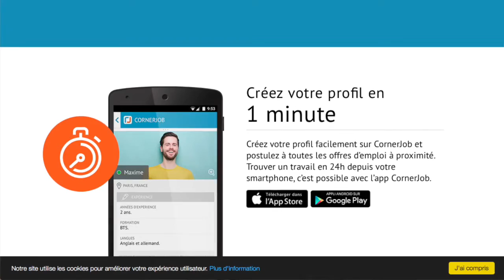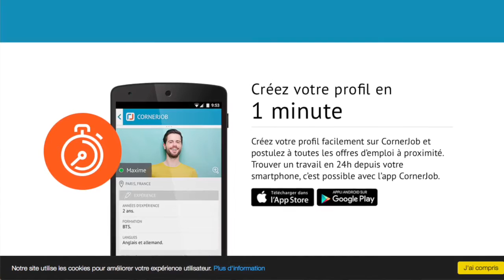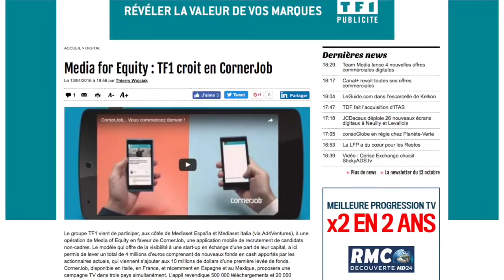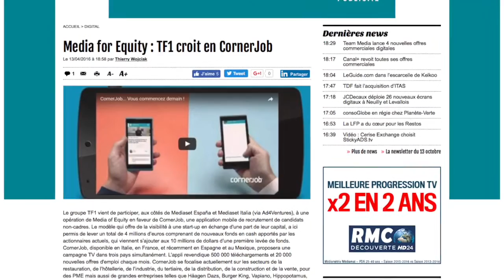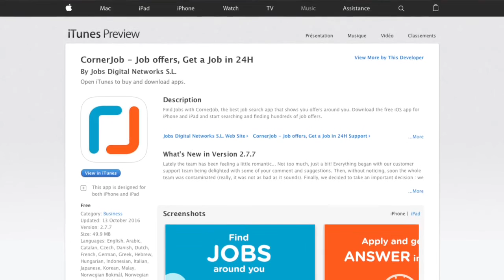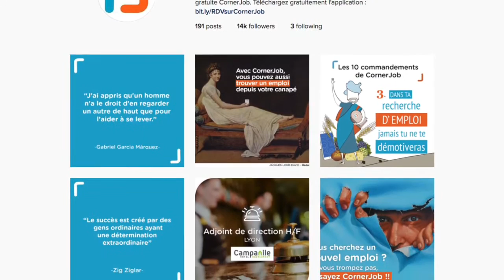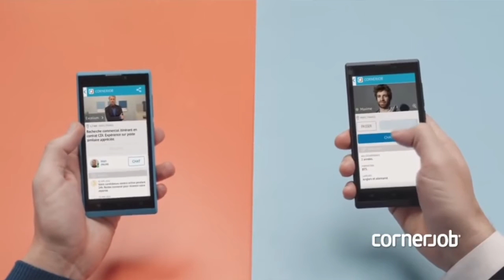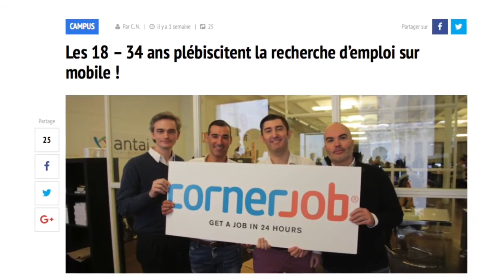[Fr] Media for Equity - l'expérience Cornerjob (avec TF1 RTL et Mediaset)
David Rodriguez est le cofondateur et dirigeant d'une startup mobile first du recrutement qui a connu un développement fulgurant en s'occupant de 80% des demandeurs d'emplois qui avaient été délaissés par les job boards. Cornerjob, c'est son nom est basée à Barcelone et vient de lever 35 millions d'euros.